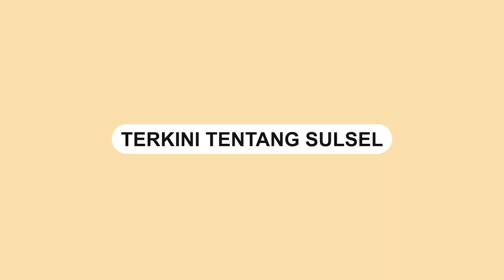Detik detik Pengendara Motor Nyaris Terjatuh Saat Lintasi Jembatan Kayu Gantung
Seorang pengendara nyaris terjatuh ke sungai saat melintasi jembatan kayu.

Video tersebut diduga terjadi di Palopo, Sulawesi Selatan.

Dalam video memperlihatkan dua pengendara yang berboncengan hendak melintasi jembatan kayu.

Namun tiba-tiba kendaraan tersebut terjungkal hingga nyaris terjatuh ke sungai.

Perekam menyebut jembatan kayu tersebut tidak dapat dilewati 2 kendaraan sekaligus.

Beruntung tidak ada korban jiwa dalam kejadian tersebut.
Video terkini dan terbaru..